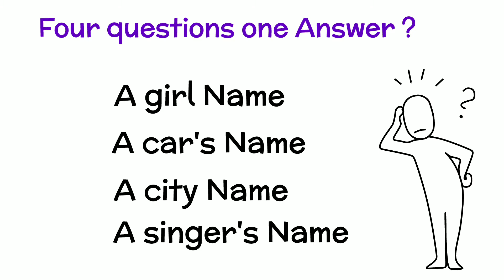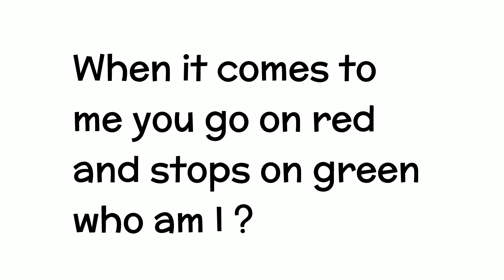Unknown facts u should know|Mind blowing facts||MR IAS